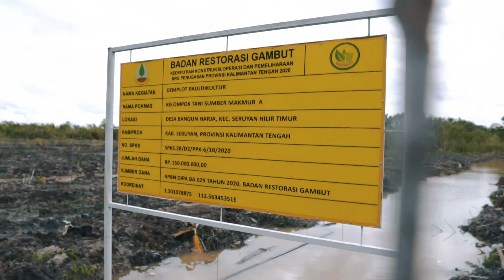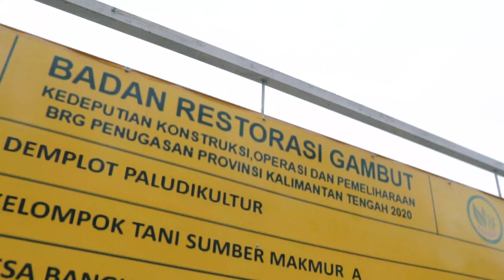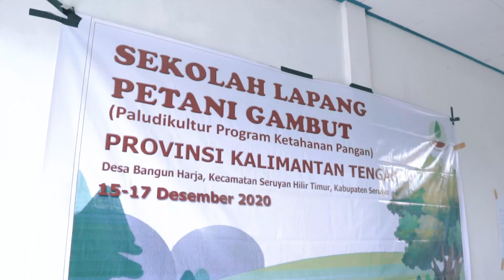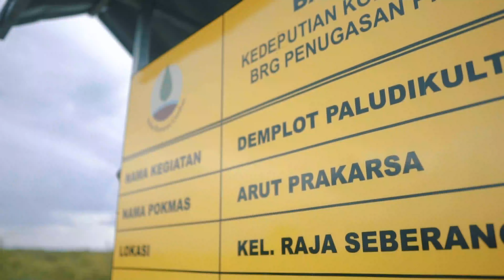Paludikultur Kalimantan (Showreel Director)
The Team
Client :  Badan Restorasi Gambut dan kementrian kehutanan
Producer : Ronald Bhakti, Renal Bhakti,
Line Producer : Budi Pribadi
Director : lutfie alman faluty
DOP :ryan nafsya,Dedi Mulyana
Chef Editor : Arsal Bahtiar
Cutdown :
Grafis : Guruhrang
VO Talent : Laras Tahira